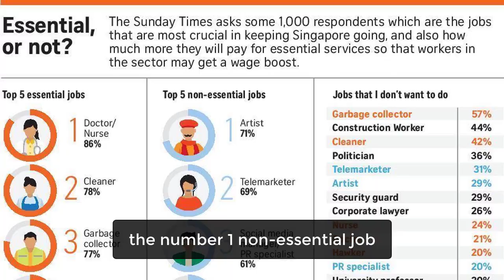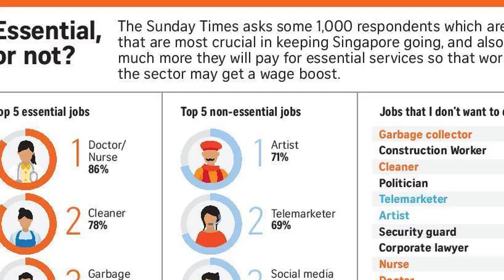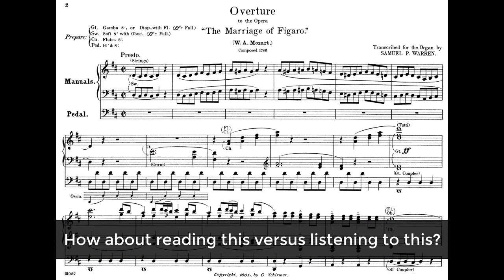Artists Are Non Essential???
700 over people voted "Artist" as non-essential on Sunday Times, 14 June 2020.

There was a lot I wanted to say but editing this was a pain in the butt because the audio and the video WILL NOT sync (you can see quite a bit of it in the video) --- that's what artists do too! We create even when it's freaking hard because artists work hard at bringing their art to life. Whether that's actual physical art or digital art - art comes in many forms.

We are not non-essential!

Yes, there's a difference between artists and artistes - but this just means we need to make a bigger impact to let people know we exist.

Click the "bell" to get notified immediately when I've uploaded a new video, if you like my video - tap that thumbs up button (or the DISLIKE thumbs down, if you don't). I respond to all COMMENT unless I miss the notification.

Anyhow, thank you so much for reading this and checking out my videos!

Music 🎶 (Free 30-day full-use trial account)
Email 📧: a s h e r a w @ g m a i l . c o m (Remove the spaces, I'm doing this so bots don't scrub my email)